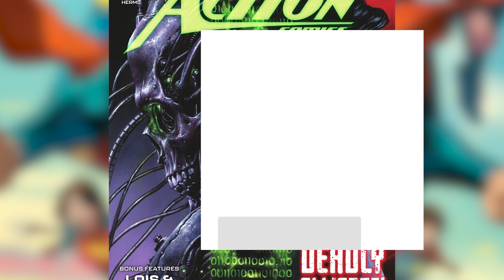Action Comics || RACIST Superman Villains INCOMING || (Issue 1056, 2023)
Action Comics (Issue 1056, 2023)

A shocking new character makes their debut as the thrill-packed “Speeding Bullets” concludes! Superman and Metallo must reluctantly join forces to stop the Cyborg Superman. With Tracy Corben’s life (or at least her humanity) hanging in the balance, the Super-Family fights to keep Metropolis standing. Meanwhile, Lois and the staff of the Daily Planet set out to uncover the mysterious leader-and shocking origin-of Blue Earth!

In this video we will be going over, Action Comics (Issue 1055, 2023). Published by DC Comics. All rights are owned by the respective companies.